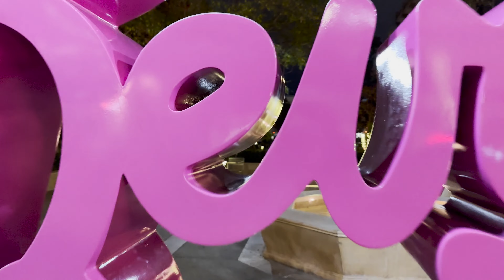BEVERLY HILLS WALKING TOUR 4K - Christmas Decorations in Beverly Hills 2023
BEVERLY HILLS 🌴 Walking Tour 4K ❤️ - LOS ANGELES CALIFORNIA 🇺🇸

Hello my friends! Here is another Beverly Hills Walking tour that we wanted to share with you!

Details of the walking tour Beverly Hills 4k:

🍓 Location: We will be walking around Beverly Hills Los Angeles
🍓 Date of the recording: Nov 17h 2023
🍓Time of the recording: 8 pm
🍓We will walk by famous Beverly Hills boutiques like Gucci, Louis Vuitton, Georgio Armani, Ralph Lauren, Alexander McQueen, Cartier, Versace
🍓We will walk passed The Bijan Yellow Rolls-Royce
🍓 We will walk in Sephora in Beverly Hills
🍓We will walk in a brand new fancy grocery store Erowhone in the middle of Beverly Hills!

It is cold in Los Angeles after the rain but it feels super nice! Beverly Hills looked stunning as always in the this semi gloomy weather.

"Beverly Hills has a global reputation for its celebrity residents and guests, grand homes and flagship stores along Rodeo Drive, but the city's multitude of unique architecture, verdant parks and gardens, gourmet food shops and specialty bars are often overlooked.",- per Mr Google :)